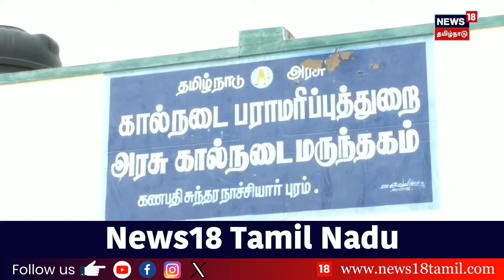NIT | IIT | உடையும் தடைகள்.. திறக்கும் கதவுகள்! - ஐஐடி,என்ஐடியில் படிக்கச் செல்லும் சாதனையாளர்கள்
உடையும் தடைகள்.. திறக்கும் கதவுகள் - ஐஐடி,என்ஐடியில் படிக்கச் செல்லும் சாதனையாளர்கள்

list=PLZjYaGp8v2I8Jl8PfHo2MQdWKs42-15cX